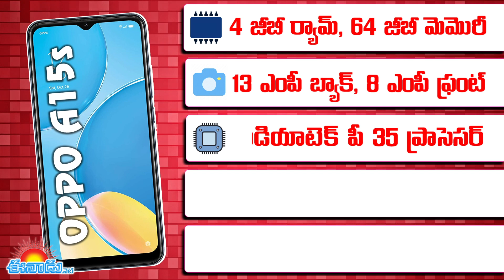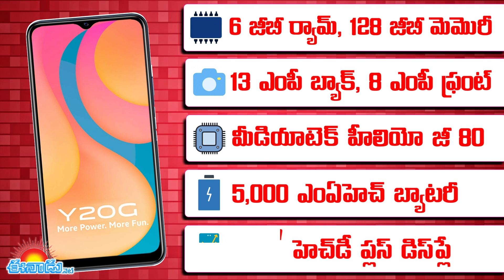₹15 వేల లోపు మొబైల్‌ కొనాలనుకుంటున్నారా? I Smartphones Under 15K I Eenadu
కొత్త మొబైల్‌ కొనాలి.. బడ్జెట్‌ 15 వేల రూపాయలు -  ఇదేనా మీ ఆలోచన. అయితే మీకీ సమాచారం బాగా ఉపయోగపడుతుంది. సుమారు ₹15 వేల ధరలో ఇటీవల కాలంలో మార్కెట్‌లోకి వచ్చిన... స్మార్ట్‌ఫోన్ల ప్రధాన ఫీచర్లు, ధర తదితర వివరాలు మీకు అందిస్తున్నాం. అందులో మీకు కావాల్సిన స్పెసిఫికేషన్లు ఉన్న మొబైల్‌ను ఎంచుకోండి.. కొనేయండి. ఒకవేళ ఈ అవసరం మీద స్నేహితుడికి అయితే.. ఈ వార్త వాళ్లకి షేర్‌ చేయండి.